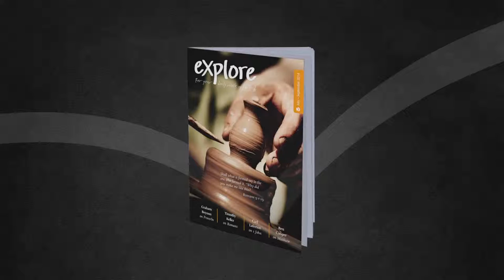Explore: Tim Thornborough on Psalms 108-116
Tim Thornborough talks about the Bible book of Psalms, chapters 108-116.